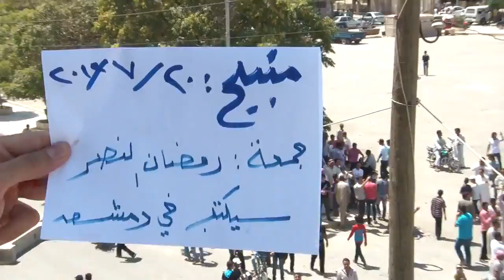شام حلب منبج انتفاضة الأحرار رمضان سيكتب في دمشـ النصر ـق 20 7 2012 ج1